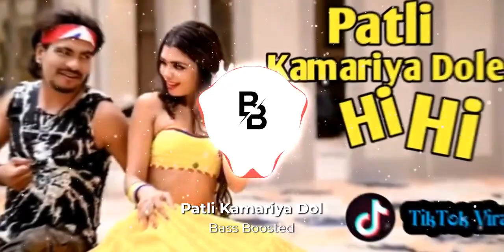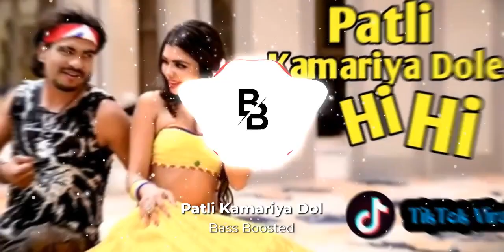Patli Kamariya Dole Hi Hi | Tiktok Viral Song 2022 Extreme New Bass Boosted Song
Patli Kamariya Dole Hi Hi Tiktok Trending Viral Song 2022